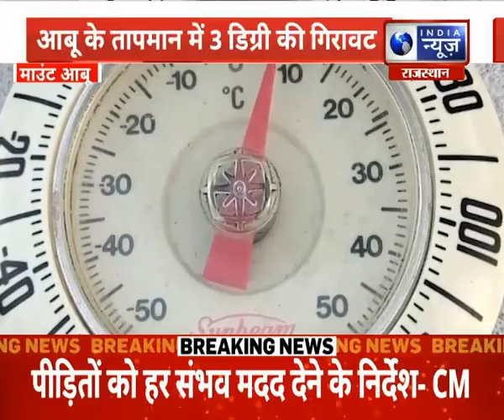Mount Abu Weather News : 6 ड्रिगी हुआ माउंट आबू का तापमान | India News Rajasthan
Mount Abu Weather News: Temperature of Mount Abu dropped by 6 degrees. India News Rajasthan

The news is from Mount Abu where once again fluctuations in temperature are being seen. An improvement of 2.5 degrees was recorded in the temperature. Due to which the temperature of Mount Abu reached 9 degrees! At the same time, the temperature at Guru Shikhar, the highest peak of Aravalli, was recorded at 5 degrees.